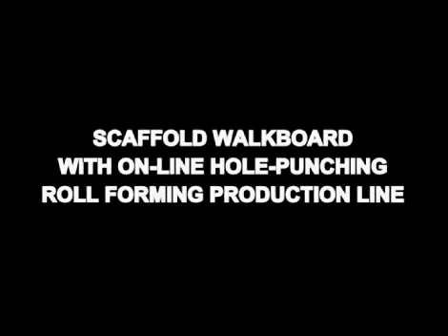Lms Scaffold Walk Deck Roll Forming Line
LMS Machinery, Roll Forming Machine Specialist
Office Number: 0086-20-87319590